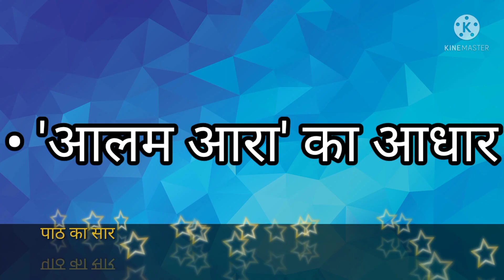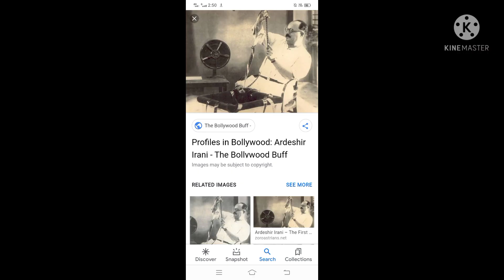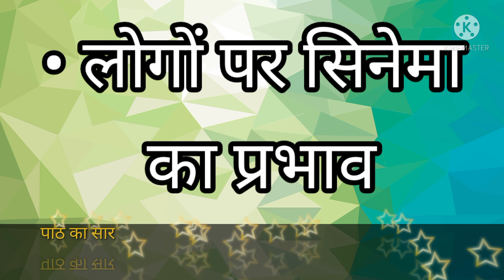जब सिनेमा ने बोलना सीखा • कक्षा ८ • ANIMATED